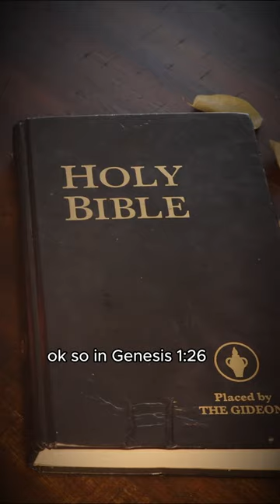HUMANS BEFORE ADAM